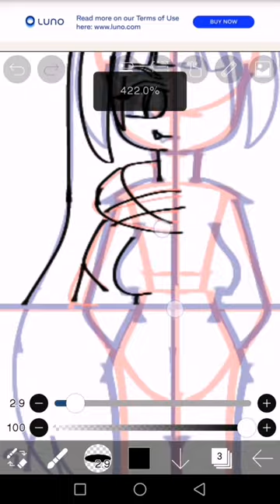Japan Country human in 4 outfits( Normal)